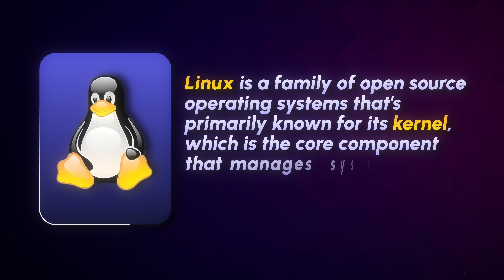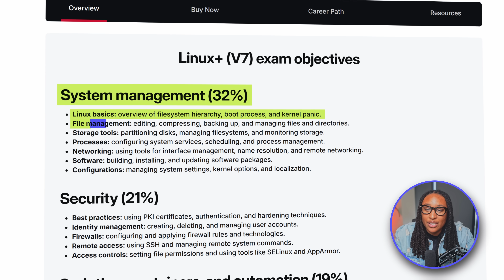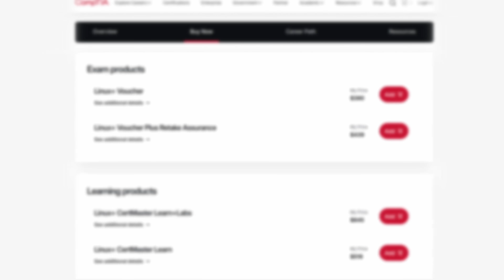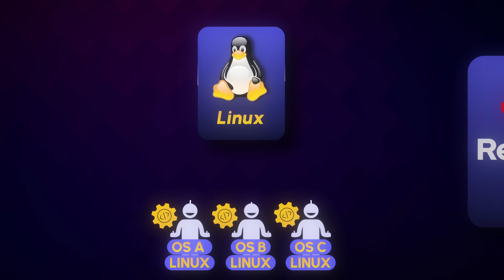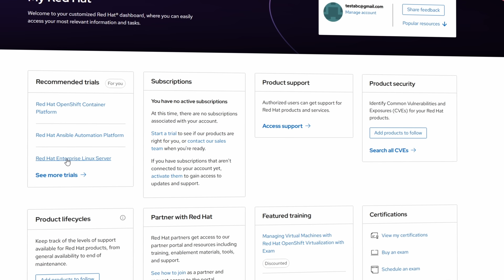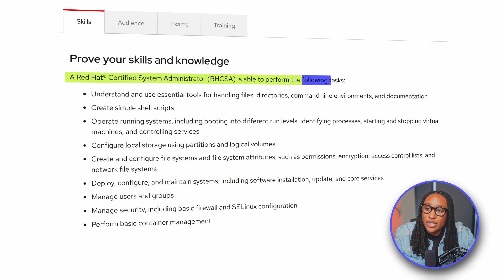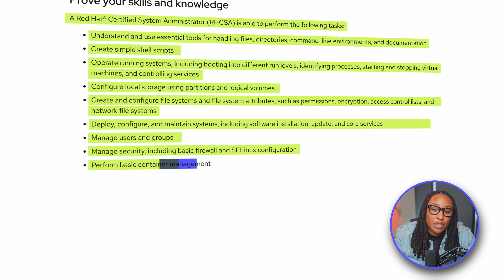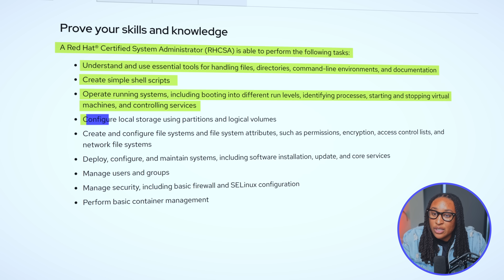Linux+ vs RHCSA: Which Cert Actually Gets You Hired in Tech?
Learn how to work with me one on one to get into your first Tech role or level up in your tech career

In this video, I break down the real difference between CompTIA Linux+ and Red Hat Certified System Administrator (RHCSA).

If you’re wondering which one can actually land you a job in GovTech, I walk you through both certifications, what each covers, how they compare, and which one recruiters really value.

I also share why Linux+ might not be worth the price and why RHCSA stands out in the government and commercial space.